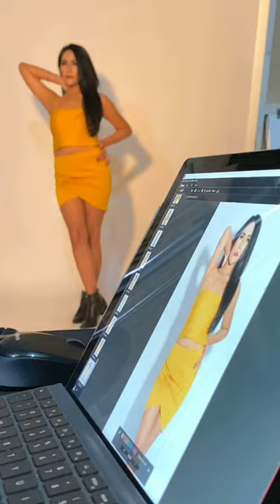Elma Ghita Photoshoot by Deon Angkasa Photography